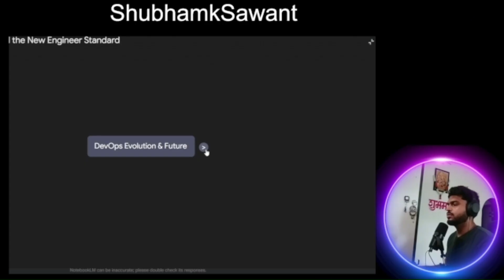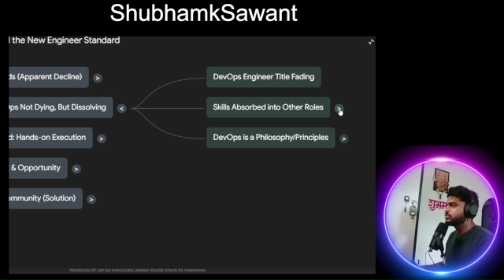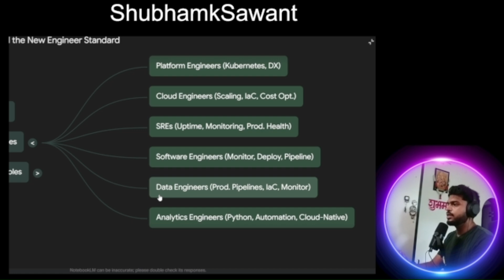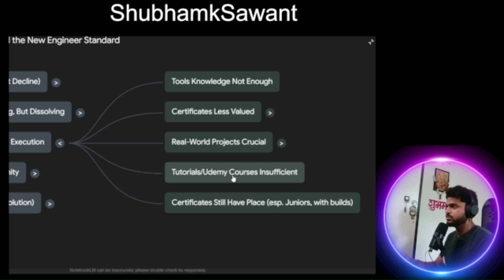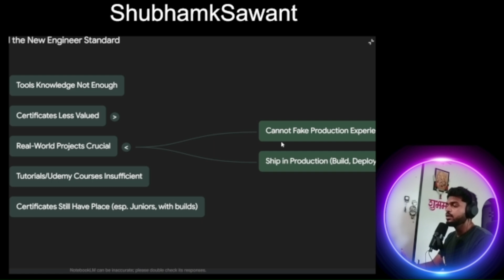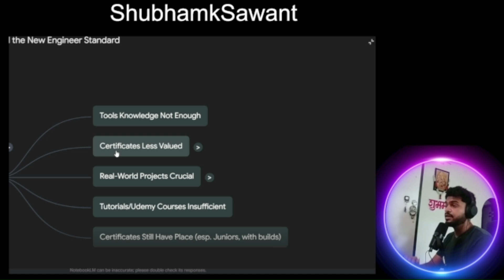Is DevOps dying? Current Job Market Trend | Lets disscuss DevOps 2025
🧠 Is DevOps Dead? Dying? Growing? Lets find out.
In this video, I’ll give you key insights in the Cloud & DevOps tech and job market that is going to define the future of roles as we know it.

💬 Drop your questions or feedback in the comments